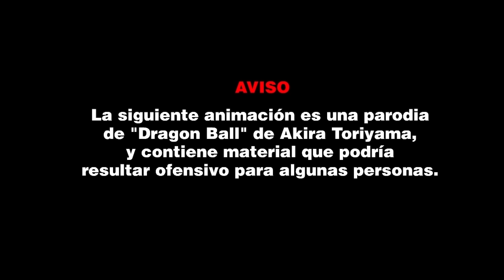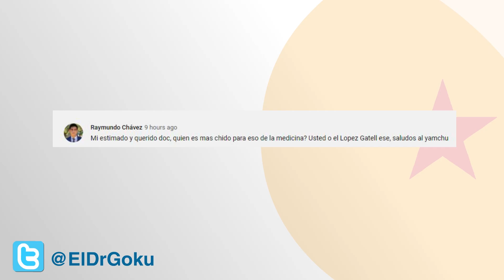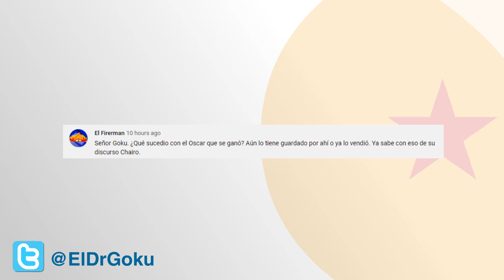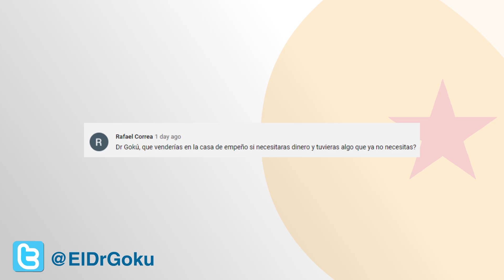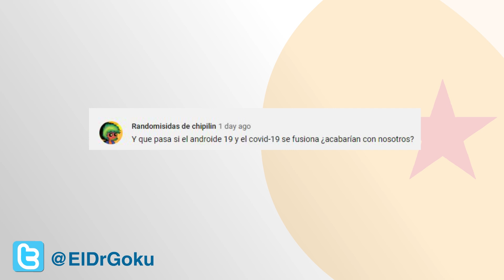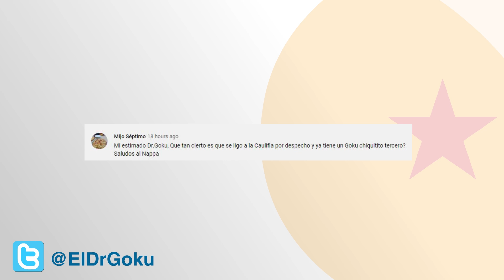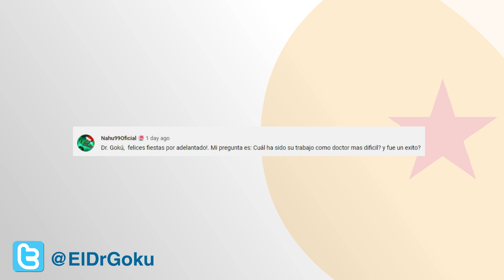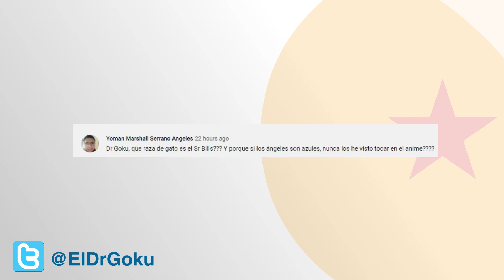DR GOKU - ESPECIAL DE NAVIDAD 2020 Y FIN DE AÑO PREGUNTAS Y RESPUESTAS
Hazte miembro del canal y obtén beneficios exclusivos :D click en este enlace:

muchas gracias por seguir apoyando el canal :D